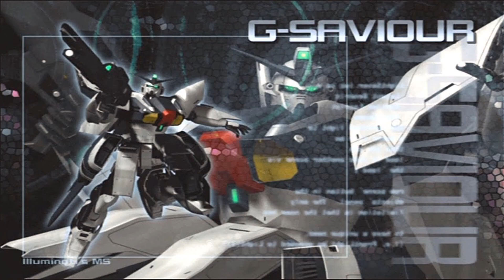【EXVS2雑談】≪３分間紹介！！≫ エクバシリーズにこれ来たら熱い！（逆張り編）【キノカゲらじお】【エクバ２】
サムネ詐欺って言うな、逆張りだっていったやろ
たまには実況せんでええやろ。
好き語りすっぞー！！
コメント欄に書き込む希有な人にはエクバシリーズに来て欲しい機体募集しとくよ！！

【検索用】
機動戦士ガンダム エクストリームバーサス2
機動戦士ガンダム EXTREAM VS 2
機動戦士ガンダム EXTREAM VERSUS 2